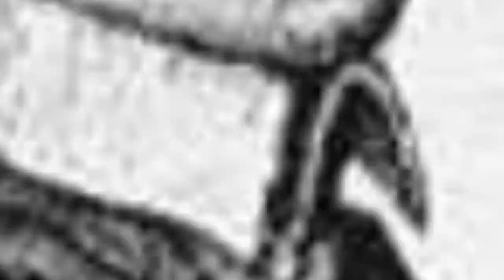Famous People Named Paolo 🐊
Who knew there were so many famous people named Paolo in the world? Our list of celebrities named Paolo includes pictures and information about each person when available, so you can get to know them a little better if you don't know them. The famous Paolos below come from all walks of life, but all ended up achieving fame or notoriety in one way or another. This list includes singers named Paolo, actors named Paolo, and much more. Paolo Maldini, Paolo Rossi, and Paolo Di Canio are only a few of the well-known people named Paolo on this list. more
0:00 - Intro
0:00:08 - Paolo Volponi
0:00:18 - Paolo Flores d'Arcais
0:00:32 - Paolo Gentiloni
0:00:39 - Paolo Sassanelli
0:00:50 - Paolo Meneguzzi
0:01:02 - Paolo Boccone
0:01:17 - Paolo dal Pozzo Toscanelli
0:01:34 - Paolo Carlini
0:01:44 - Paolo Emilio Taviani
0:01:59 - Paolo Conte
0:02:10 - Paolo Vidoz
0:02:17 - Paolo Gregoletto
0:02:29 - Paolo Savoldelli
0:02:36 - Paolo Rustichelli
0:02:47 - Paolo Portoghesi
0:02:58 - Paolo Briguglia
0:03:10 - Paolo Ottavi
0:03:22 - Paolo Pellegrin
0:03:33 - Paolo Agostino
0:03:50 - Paolo Silveri
0:04:05 - Paolo Seganti
0:04:17 - Paolo Roberto
0:04:30 - Paolo Virz
0:04:42 - Paolo Eleuteri Serpieri
0:04:55 - Paolo Ciccarese
0:05:06 - Paolo Bonacelli
0:05:17 - Paolo Bettini
0:05:29 - Paolo Taviani
0:05:41 - Paolo Soleri
0:05:56 - Paolo Rivera
0:06:07 - Paolo Ballesteros
0:06:20 - Paolo Bediones
0:06:32 - Paolo Giacometti
0:06:39 - Paolo Montalbn
0:06:51 - Paolo Stoppa
0:07:06 - Paolo De Castro
0:07:19 - Paolo Veronese
0:07:34 - Paolo Contis
0:07:46 - Paolo Lorenzi
0:07:57 - Paolo Montero
0:08:04 - Paolo Uccello
0:08:11 - Paolo Bacigalupi
0:08:23 - Paolo Sorrentino
0:08:34 - Paolo A. Nespoli
0:08:47 - Paolo Rossi
0:08:54 - Paolo Villaggio
0:09:09 - Paolo Fresu
0:09:32 - Paolo Nutini
0:09:44 - Paolo Borsellino
0:10:00 - Paolo Di Canio
0:10:12 - Paolo Rossi
0:10:22 - Paolo Maldini